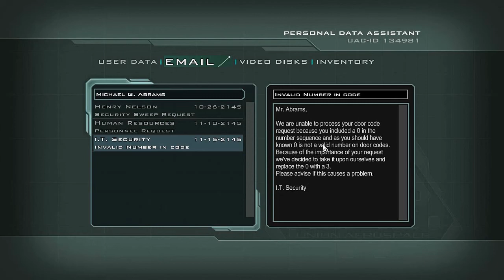Doom 3 BFG Edition PC - Delta Labs Sector 2a [Level 16 - Part 1/1]